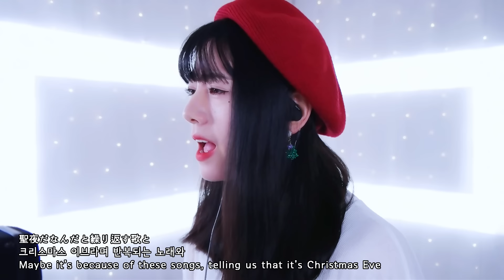🎄Christmas Song / back number┃Cover by Raon Lee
Vocal & & Chorus & Video editing :: Raon Lee
Sound Editing :: Raon Lee
Instrumental arrangement :: M2U
Mixed & Mastering & Feat :: Taramaxu

Song Title :: クリスマスソング (Christmas Song, 크리스마스송)
Artist :: back number

Today's TMI 💡
My favorite Christmas movie is 「Klaus」📮🎅🧸

▶ romaji lyrics ◀

dokoka de kane ga natte
rashikunai kotoba ga ukande
samusa ga kokochiyokute
are? nande koi nanka shitendarou
seiya da nanda to kurikaesu uta to
wazato rashiku kirameku machi no sei ka na

aitai to omou kaisuu ga
aenai to itai kono mune ga
kimi no koto dou omou ka oshieyou to shiteru
ii yo, sonna koto jibun de wakatteru yo
SANTA to yara ni tanon demo shikatanai yo na

dekireba yoko ni ite hoshikute
doko ni mo itte hoshikunakute
boku no koto dake wo zutto kangaeteite hoshii
demo konna koto wo tsutaetara kakkouwarui shi
nagaku naru dake dakara matomeru yo
kimi ga suki da

hashagu koibito tachi wa
TONAKAI no TSUNO nanka hayashite
yoku hitomae de dekiru naa
iya, urayamashiku nante nai kedo
kimi ga yorokobu PUREZENTO tte nandarou
boku dake ga agerareru mono tte nandarou

daisuki da to itta henji ga
omotteta no to wa chigattemo
sore dake de kirai ni nante nare ya shinai kara
hoshi ni negai wo nante sa gara ja nai kedo
kekkyoku kimi ja nai to iya nandatte
miageterunda

ano toki kimi ni deatte tada sore dake de
jibun mo shiranakatta jibun ga tsugi kara tsugi ni

aitai to mainichi omottete
sore wo kimi ni shitte hoshikute
surechigau hitogomi ni kimi wo sagashiteiru
konna hi wa hoka no dareka to waratteru kana
mune no oku no oku ga kurushikunaru

yappari konna koto tsutaetara kakkouwarui shi

kikoeru made nando datte iu yo